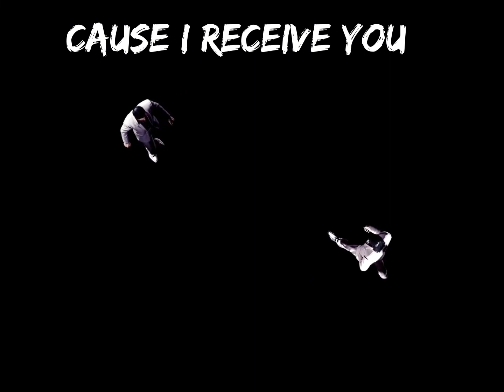RECEIVE YOU (Yakuza) English subtitles